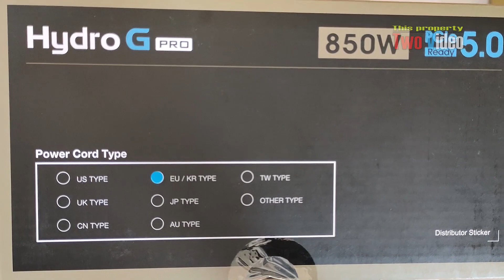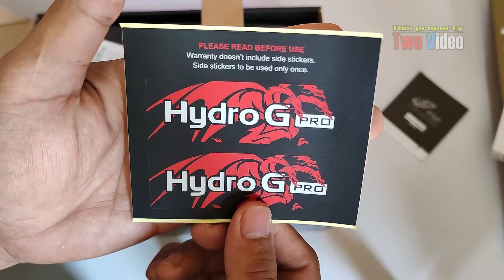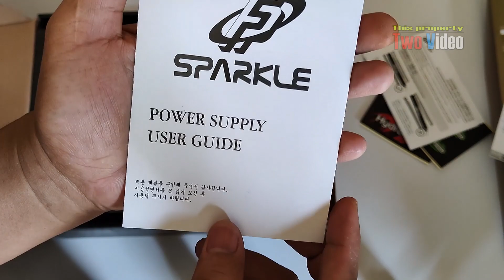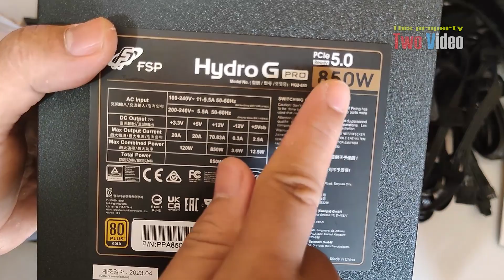FSP Hydro G Pro 850W ATX 3.0 | Unboxing & Installation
Compared to the previous generation, Hydro G Pro is an IEC62368 certified PSU that has been greatly improved in its safety design as well as a more compact dimension without compromising its efficiency. Like all FSP’s power supplies, Hydro G Pro delivers stable performance. The 80 Plus® Gold mark serves as an assurance to offer users a worry-free gaming experience. This PSU also features changeable side stickers that allow DIY enthusiasts to customize their perfect PC build.

Features
Complies with ATX12V V3.0 & EPS12V V2.92
Efficiency ≥ 90% at typical load
Intelligent fan speed control
Quiet and long-lasting 120mm FDB fan
Ribbon cables design for enthusiasts
Powerful +12V single rail design
105C Japanese electrolytic capacitors
Intel Latest CPU ready
Full protections: OCP, OVP, SCP, OPP, OTP
Conformal coatings for harsh environments

Model :
HG2-850 - Gen5
HG2-1000 - Gen5
Rated Output Power : 850W & 1000W
Form Factor : ATX
80 PLUS : Certification Gold
Input Voltage : 100-240Vac
Input Current :
850W - 11-5.5A
1000W - 16-6A
Input Frequency : 50-60Hz
PFC : Active PFC
Efficiency : 90%
Fan Type : FDB Fan, 120mm
Dimensions (L x W x H) : 150 x 150 x 86mm
Operation Temp. : 0-50℃